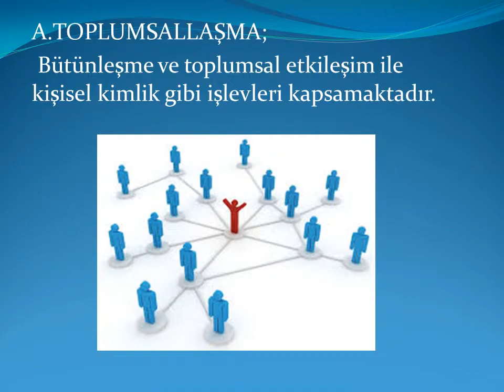KİTLE İLETİŞİM ARAÇLARI